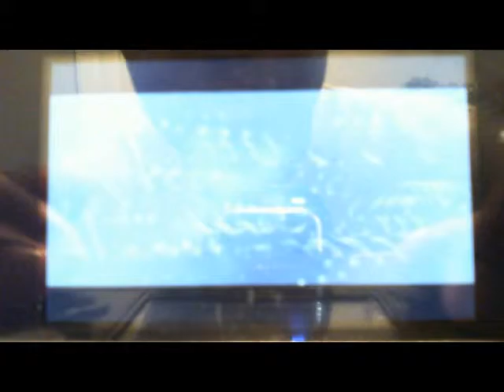Pokemon Alpha Sapphire: Finally make it Fallarbor